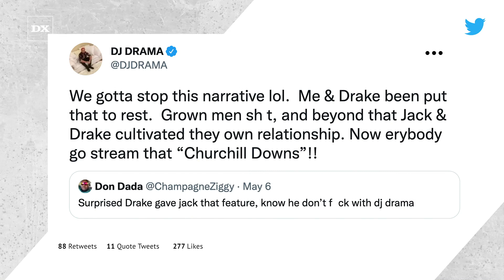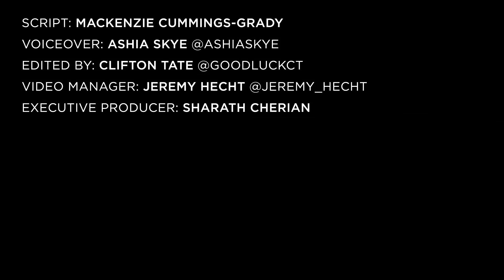Drake & DJ Drama Squash Beef & Hang With Jack Harlow At Kentucky Derby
It seems the Drake and DJ Drama feud has finally been laid to rest, and it could be thanks to Jack Harlow.

Script: Mackenzie Cummings-Grady
Voiceover: Ashia Skye